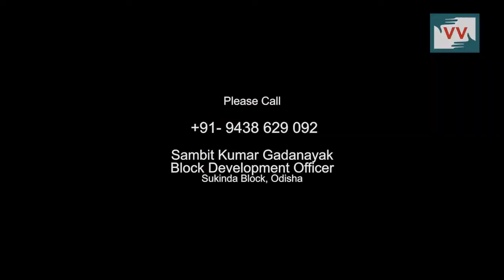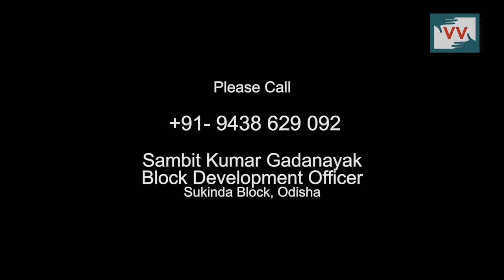The lives of Odisha tribals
In the disconnected town of Banasia village is mainly inhabited by tribal communities. There are no roads, not even the faintest trace of tarmac can be found. This report document their lives and highlights the government's neglect in this part of the country.